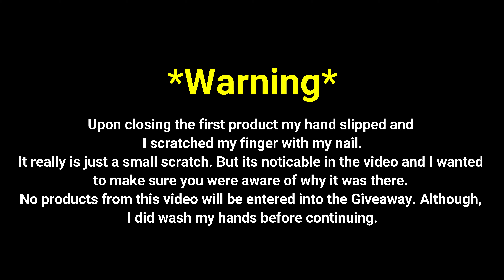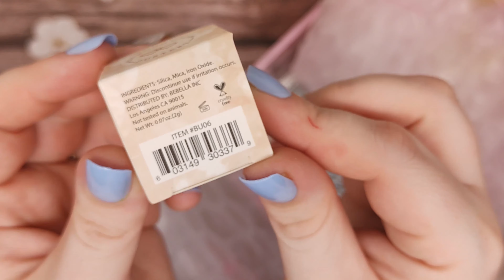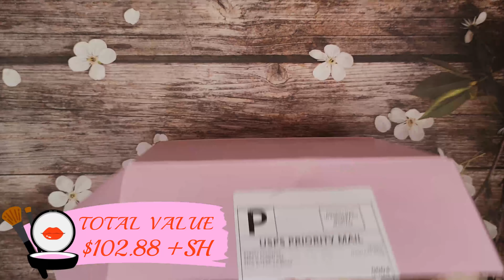BeBella BIG MYSTERY April2021- Worth it! 2x the money Spent!😮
This is the BeBella BIG MYSTERY box for April2021. This is not PR.
The box cost is $45+SH and it is ONLY available April 1st-30th 2021! To get yours before they are gone here is a
They also have a LITTLE MYSTERY box available for $25+SH 😊